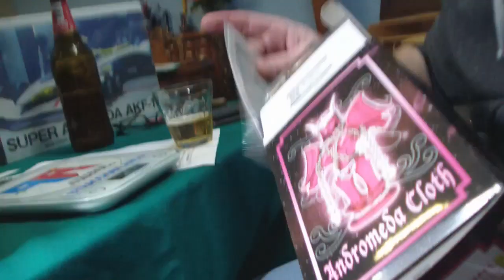1000 video su Potere Robotico con Shun di Andromeda myth cloth Bandai